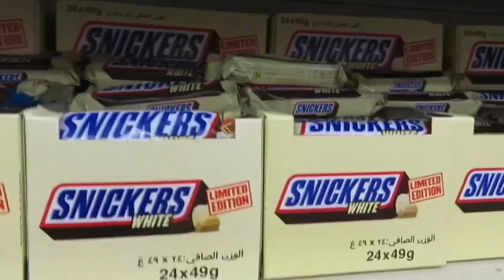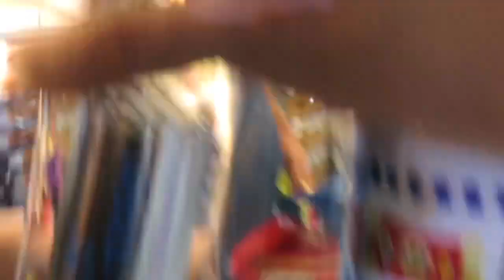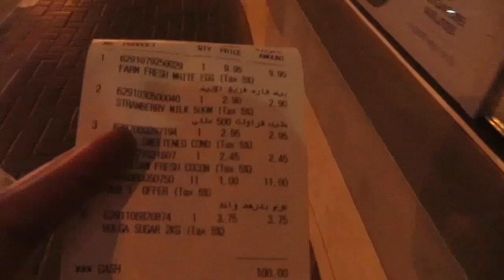DUVlog#21- Al Satwa - New Normal at Night | Eshee Legaspino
Another new video around Al Satwa Dubai at night.